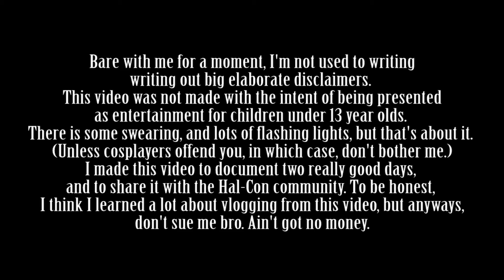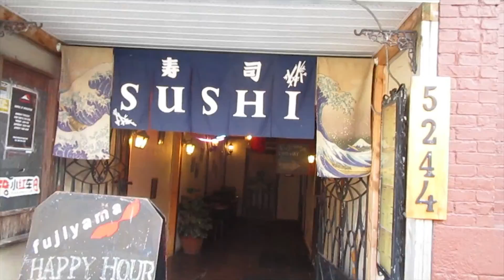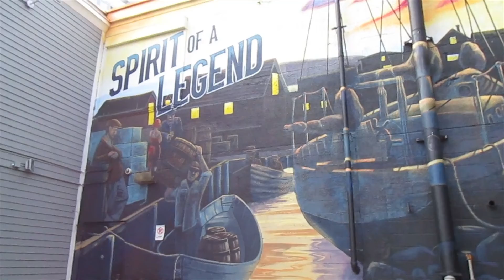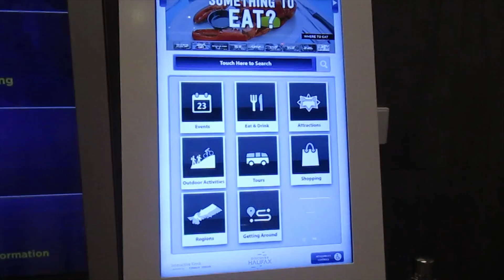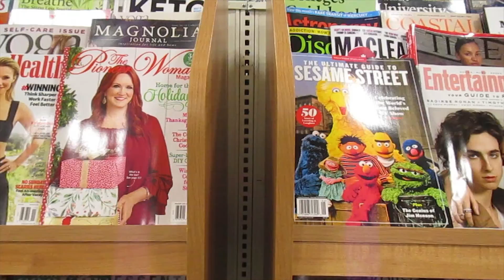Hal-Con 2019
Ammysay (I'm so sorry I forgot to put your username in the video!)

"Cattails" "Dispersion Relation" "At Launch" "Off to Osaka" "Waunobe March" "Local Forecast - Slower" "Fluffing a Duck"

Thank you everyone! See you next year!